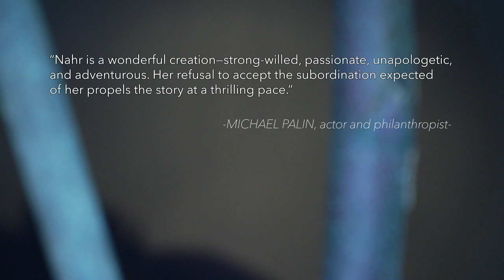Against The Loveless World Book Trailer (short version)